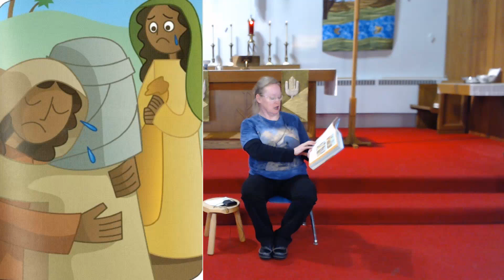Toni's Children's Reading - September 10, 2023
Today's story is about family.  There are many types of families and this story is from the book of Ruth (Rt. 1) and is an unconventional family story.  This story can be found on page 90 in your Whirl Story Bible.